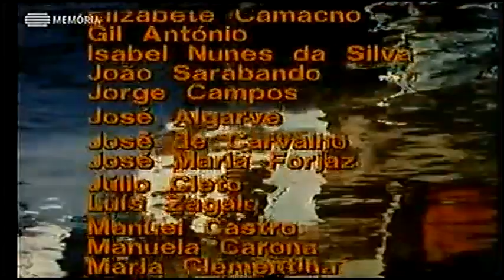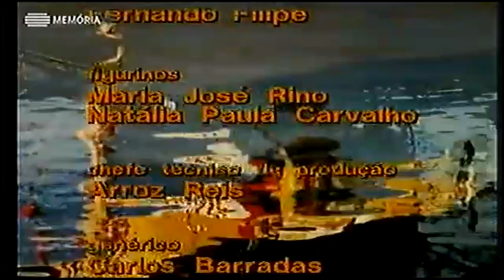Chuva Na Areia E68